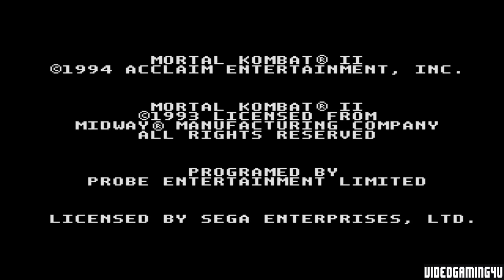Mortal Kombat II (Sega 32x)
This is game play of Mortal Kombat II for the Sega 32X